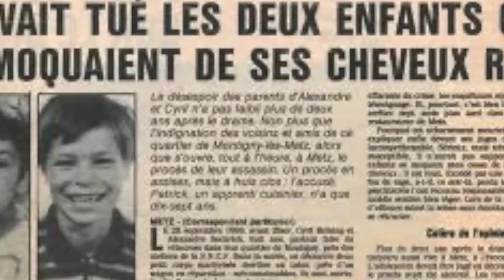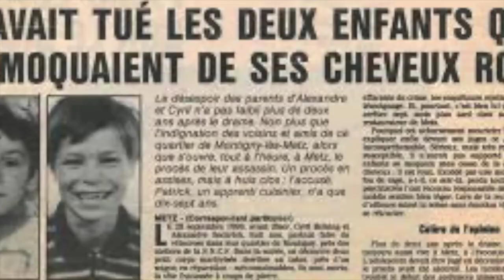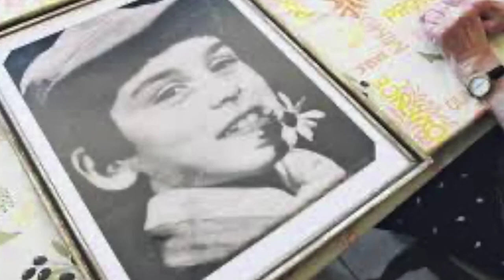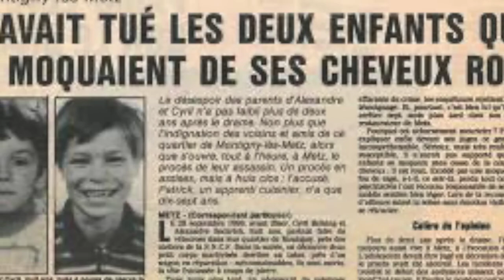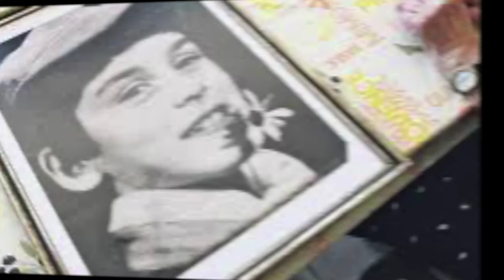Caso Patrick Dils, condenado a prisão perpétua, era menor e estava inocente.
Um dos crimes mais emblemáticos da França. Patrick Dils tinha apenas 16 anos, era menor, e estava inocente quando foi acusado de ter assassinado duas crianças. Passou 15 anos detido até se conseguir provar a sua inocência.